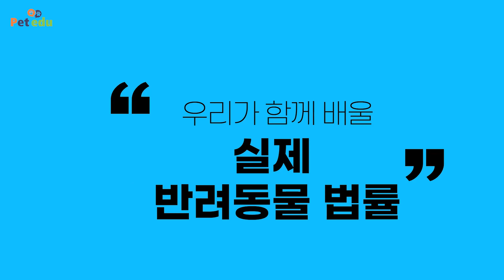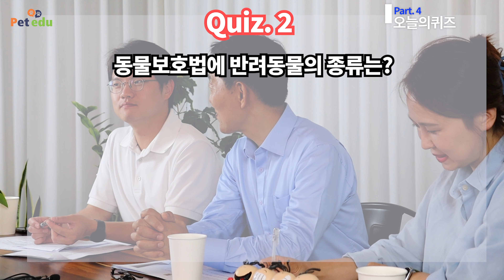[펫로펌]영국에서 낙지 잘못먹으면 법에 걸린다구?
반려동물 법률  TV 펫로펌 : 9화 영국에서 낙지 잘못먹으면 법에 걸린다구?

@ 내가 키우는 새는 법적으로 반려동물이 아니라구?
@ 각 나라마다 다른 동물보호법을 알아야 여행가서 법에 안걸린다.!!!
@ 우리나라  동물보호법을 알아보고 다른나라와 비교해보자

펫로펌 컨텐츠는 법에 대한 가장 기본 지식부터 반려동물 관련 법률을 다양한 사례를 통해 쉽게 배울 수 있는 컨텐츠입니다.

법률사무소 여온 유영규 대표변호사
現)법률사무소 여온 대표변호사
現)한국애견연맹 법률규정심의위원회 위원
現)나섬공동제 자문변호사,
現)재한몽골인협회 자문변호사
現)재한몽골학교 자문변호사
現)서울북부교육지원청 학교폭력심의위원회 위원
법률 상담 문의
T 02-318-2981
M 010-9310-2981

반려동물 미용샵 우쭈쭈 정서인 원장
現)우쭈쭈 반려동물 미용샵 원장
반려동물 미용 문의
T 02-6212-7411